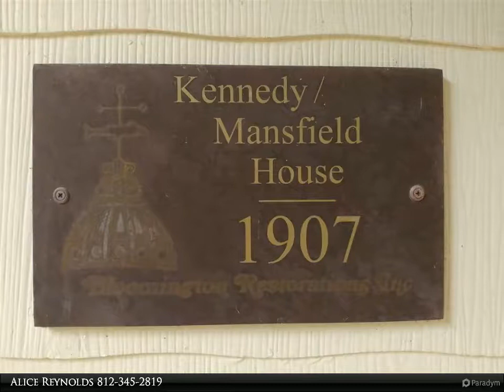Homes for Sale - 2704 S Rockport Road, Bloomington, IN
This Wonderful historical home is loaded with great possibilities. Yes, there is work to be done but the finished product could be well worth the investment. You turn into the hidden drive and could almost forget how close you are to town. Built in 1899 And sitting on a extra large city lot with room for your garden and flowers. Huge trees that are perfect to hold an old fashion swing. 4 Bedrooms 1.5 Baths 2158 SQ Ft with a Detached 2 Car Garage. Spacious rooms you will love the Hardwood Flooring, Living Room Fireplace and build in Hutch in the Dining Room.

Presented By:
Alice Reynolds, Carpenter Realtors